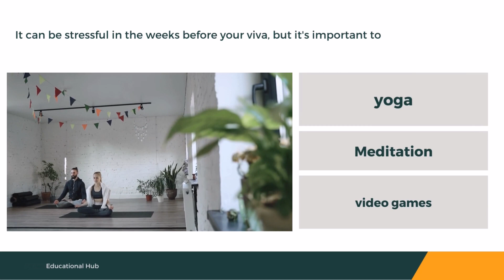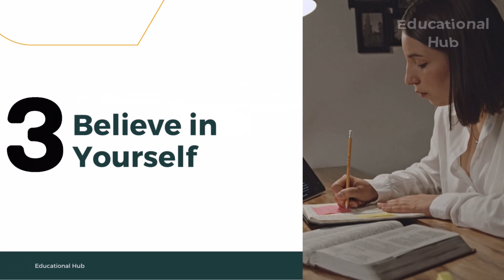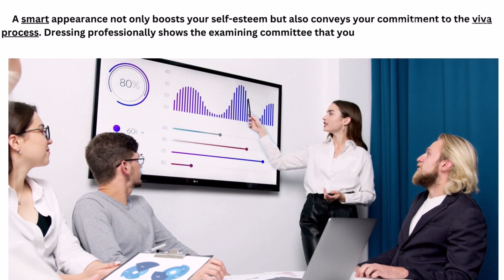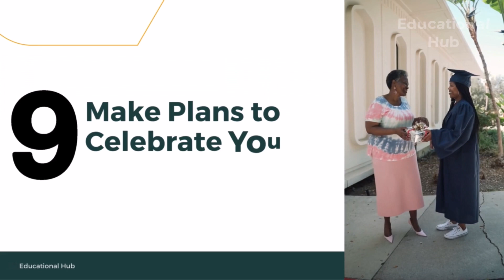Top 10 Tips For A Successful Viva || Thesis Defense Tips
Top 10 Tips for Viva Success,a guide for success thesis defence

Links,
Blogspot.